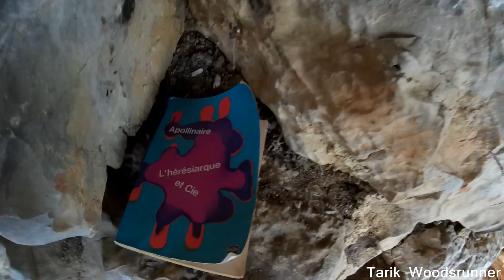Randonnée Repèrage Abri - Calanques Janvier 2016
Une belle Randonnée du domaine de Luminy jusqu' au plateau de Castel-vieil en passant par le col de la Fenêtre, des jolie panoramas à perte de vue, Découverte d' un abri "caché" et très peu cité sur les cartes,
Bon visionnage et à bientot